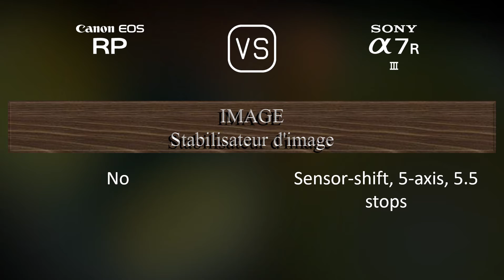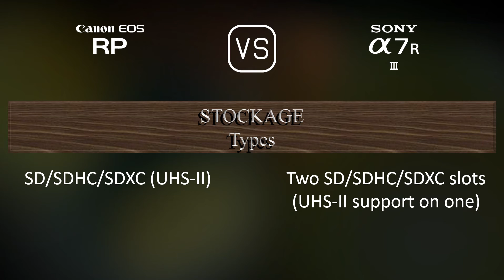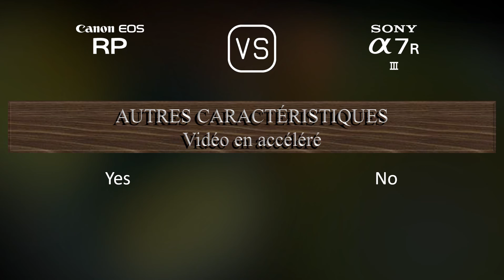Canon EOS RP vs. Sony A7R III: Une Comparaison de Caractéristiques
Cette vidéo fournit un aperçu des fonctionnalités du Canon EOS RP et du Sony A7R III dans une comparaison de caractéristiques (comparison of specifications).

00:25 LANCEMENT
00:33 BOÎTIER
00:40 CAPTEUR D'IMAGE
01:01 IMAGE
01:16 OPTIQUE ET MISE AU POINT
01:41 ÉCRAN
01:58 VISEUR
02:13 FONCTIONNALITÉS PHOTOGRAPHIQUES
03:06 FONCTIONNALITÉS VIDÉOGRAPHIQUES
03:20 STOCKAGE
03:24 CONNECTIVITÉ
03:49 CARACTÉRISTIQUES PHYSIQUES
04:07 AUTRES CARACTÉRISTIQUES